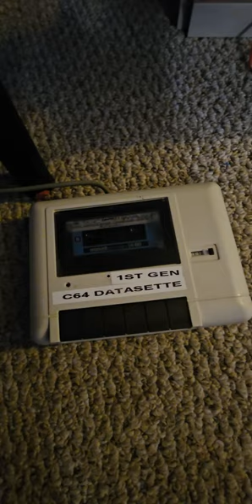C64 load from Datasette/tape short